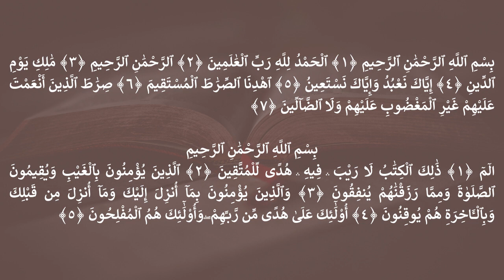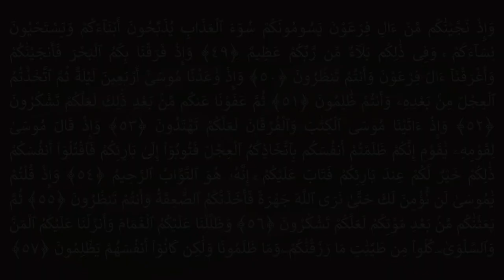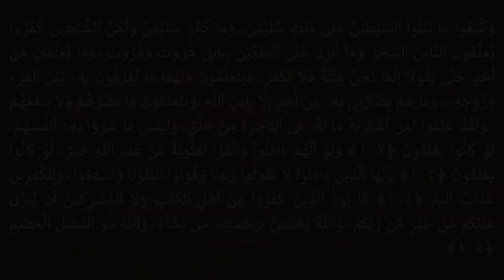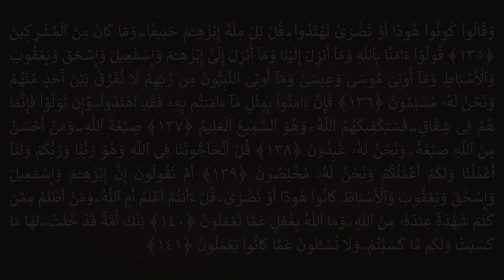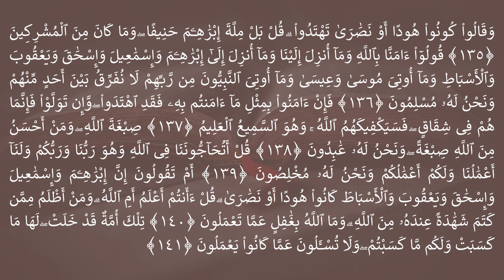JUZ 1 LENGKAP ARAB LATIN | MUROTTAL JUZ 1